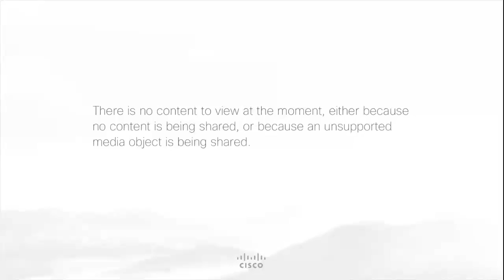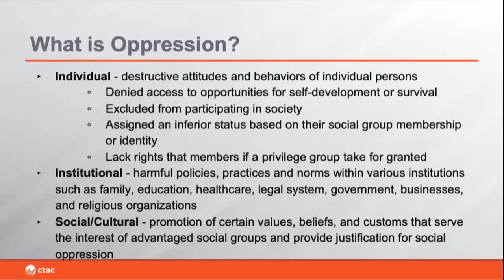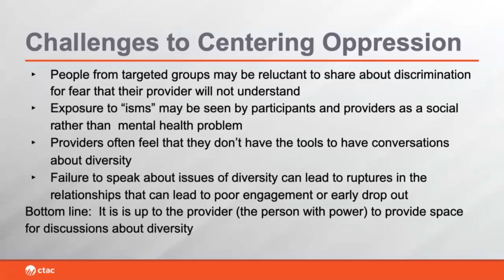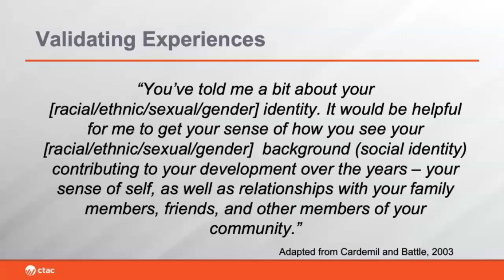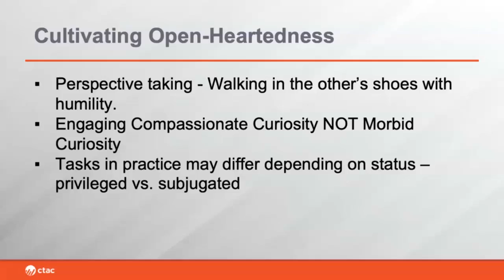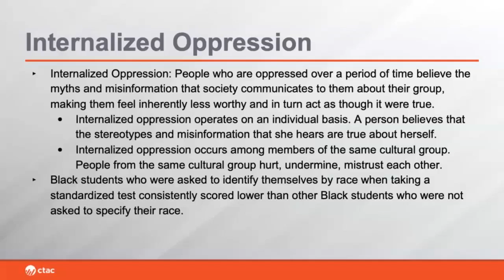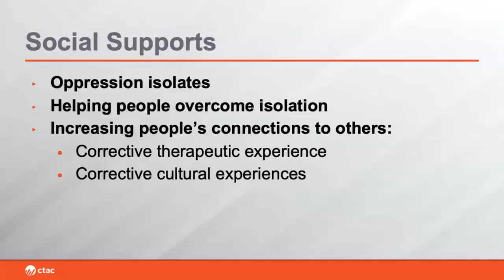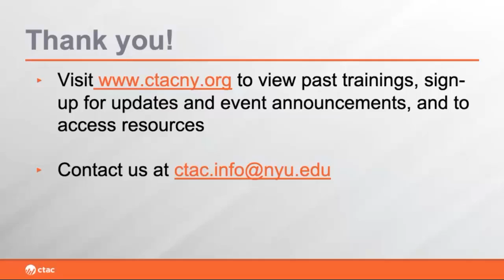How Anti Oppressive Practice Can Impact Our Work